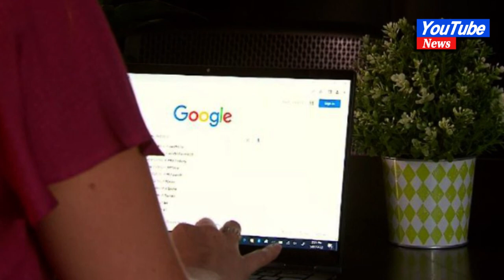Two men charged for running online scams involving fake AirPods#news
Two men charged for running online scams involving fake AirPods

SINGAPORE: Two men have been arrested for their suspected involvement in a series of e-commerce scams involving the sale of counterfeit Apple AirPods on Carousell, said the police on Saturday (Mar 18).

Between Mar 11 and Mar 15, the police stated that they received several reports from victims who suspected they were cheated into buying fake AirPods.

"The counterfeit AirPods were represented as authentic and deceptively packaged in sealed boxes with serial numbers. However, after the victims received the products, the items were found to be counterfeits," said the police in a news release.

The two men, aged 26 and 31, were arrested on Friday after officers established their identities through follow-up investigations.

Eighteen boxes of counterfeit Apple AirPods and three mobile phones were seized as case exhibits, the police added.

The pair were charged in court on Saturday with cheating, an offence which can carry a jail term of up to 10 years and a fine.

The police said that they take a serious view against any person involved in scams and perpetrators will be dealt with sternly in accordance with the law.